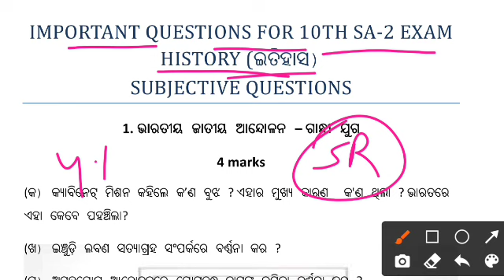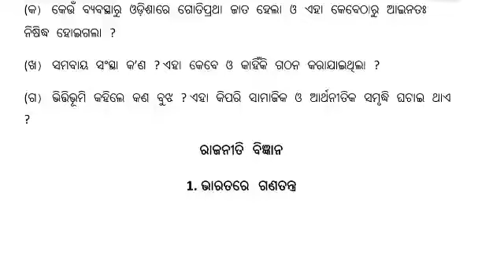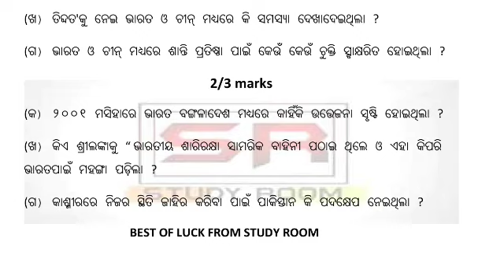SSC history important questions for 10th class sa2 exam 2022 || 10th sa2 question paper bhugola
Ranjan Gouda

From:-Arjunapalli,Ganjam,Odisha